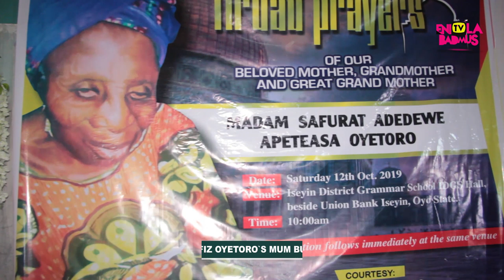SAKA HAFIZ OYETORO BURIES MOTHER